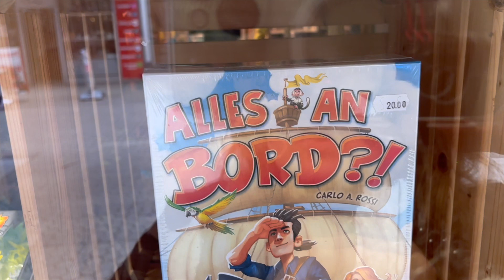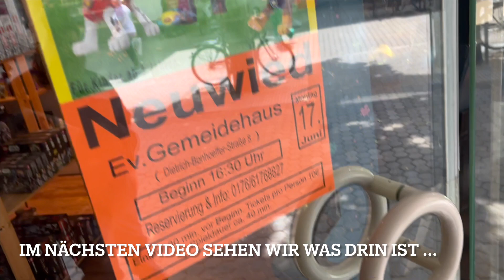Was gibt es im Schaufenster in der @Piratenbox ? 103/24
@Piratenbox  in Neuwied